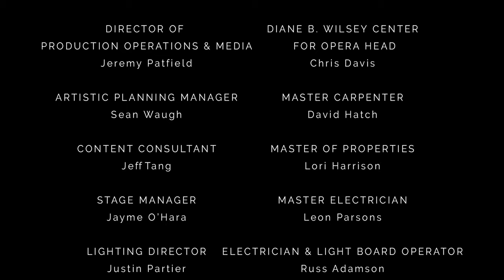Atrium Sessions: "Walt Whitman in 1989," featuring Efraín Solís and Bryndon Hassman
“I connect so much to how this piece can help us heal from wounds of the past,” baritone Efraín Solís says of “Walt Whitman in 1989,” a song composed by Chris DeBlasio with poetry by Perry Brass.

Upon returning from a summer retreat in Taos in 1991, Chris was excited to share this new piece with his partner and future husband, William Berger.

William recalls, “He played it for John Corigliano next, who told him he’d finally found his own voice with this song. He was known to have AIDS and everyone — including Perry, me and Chris himself — felt a sort of 'any day now' kind of sword of Damocles hanging over this piece. It may actually be his own requiem in many ways, or rather, I think that's what he felt when he wrote it." Chris passed away two years later.

Poet Perry Brass recently shared this with Efraín: "This piece ties together so much from the gay past and the human past. In a time of turmoil and tragedy, due to AIDS, like we have gone through with COVID. Both of these pandemics have been terrible, but for gay men, AIDS was worse, because no one could even talk about it for so long. We did have 'the wars of hard tongues and closed minds' that our community had to fight. In some ways, COVID has produced the same challenges — and we have to come up to it and not lose our closeness, again."

“Walt Whitman in 1989” is featured in The AIDS Quilt Songbook, from Chris’s song cycle “All the Way Through Evening — Five Nocturnes.” To learn more about Efraín and discover more performances, please visit the Atrium Sessions